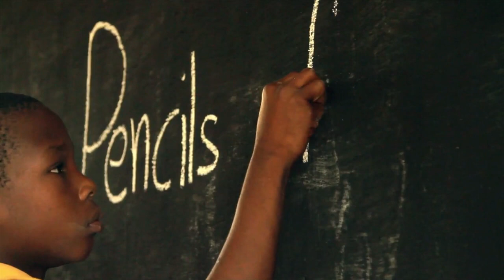Adam Braun: How He Started Pencils of Promise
- Good Life Project® founder, Jonathan Fields, interviews Pencils of Promise founder, Adam Braun

If you'd rather listen to the the full GLP interview in audio format: